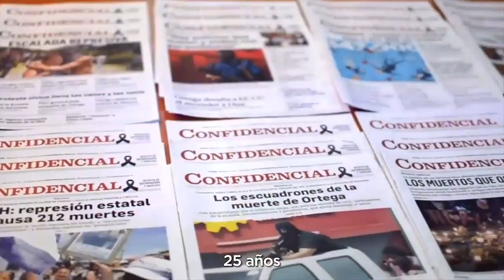Así vive su exilio Erasmo Aragón, el nica que contó en twitter su travesía hacia EE.UU.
El nicaragüense Erasmo Aragón publicó un "hilo" en Twitter que se volvió viral, pues en este relató toda su travesía hacia los Estados Unidos, a donde llegó para pedir asilo político, al ser un perseguido de la dictadura de Daniel Ortega.
Ahora, Aragón relató a Nicas Migrantes de CONFIDENCIAL cómo es su día en Miami, sus sueños y añoranzas.